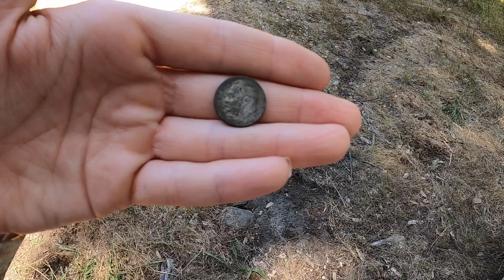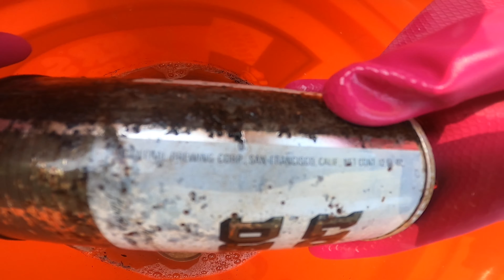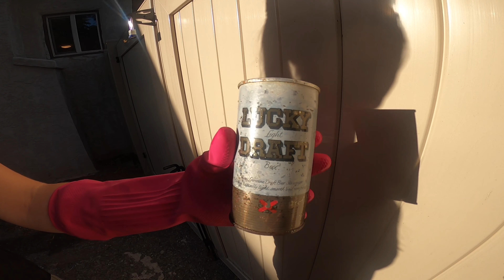Restored Old Beer Cans Found at Campsite.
Treasure hunting in Northern California.

Chased out of 1800s house site above Oroville, California, the city of gold. Found a buried trash pile at 1800s campsite in Berry Creek, California. We show the process of restoring and cleaning buried bottles and cans. We do not recommend cleaning valuable items. Any attempt to clean your found objects can result in you devaluing your find.